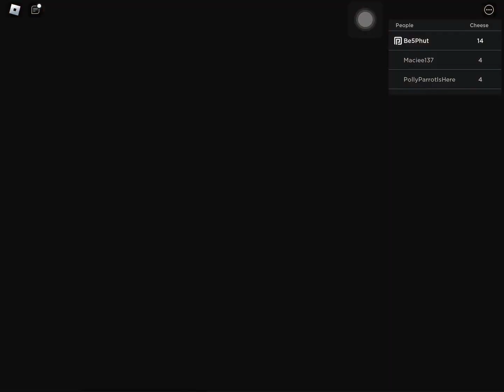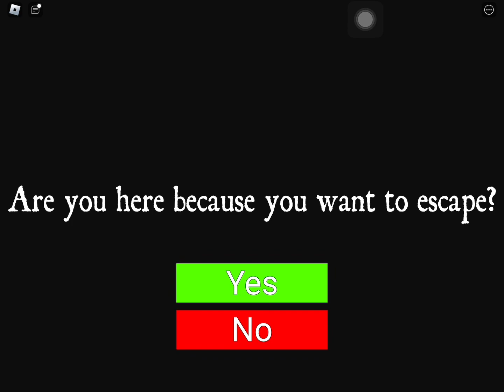Cheese Escape Chapter 3 [Full Walkthrough] - Roblox